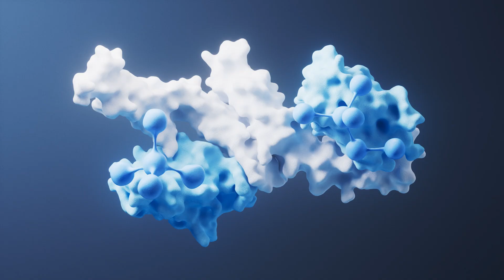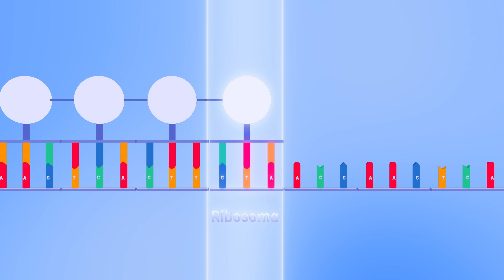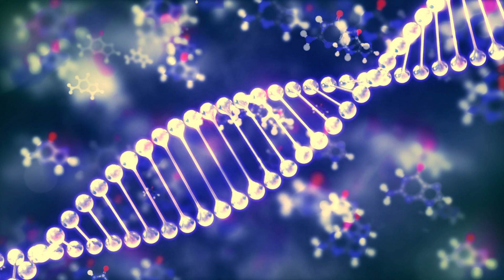Errores en el genoma humano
¿Cómo se forman las proteínas de las células de nuestro organismo y qué sucede cuando se producen cambios en la información genética conocidos como mutaciones? Descúbrelo en este vídeo del Ágora de la Ciencia.